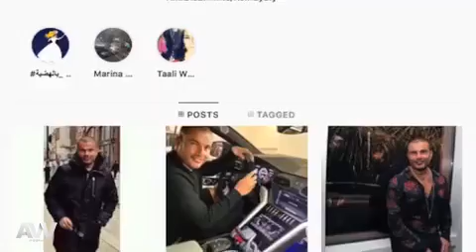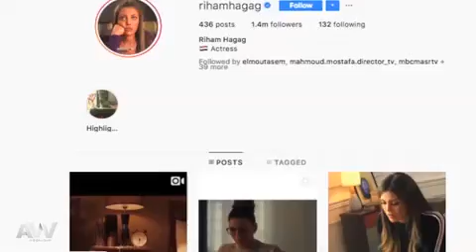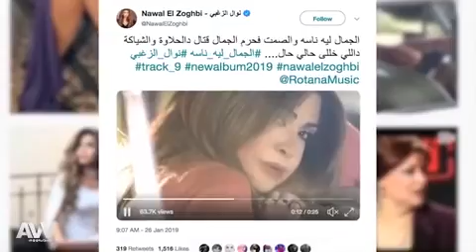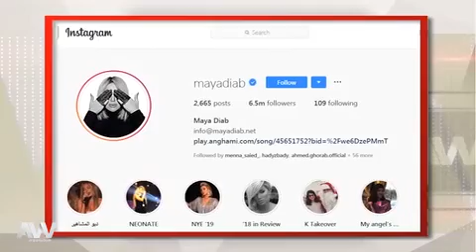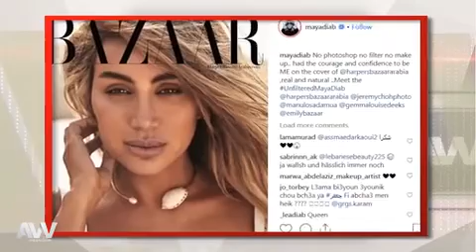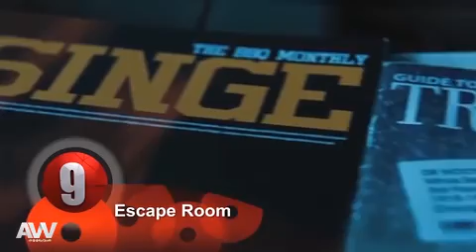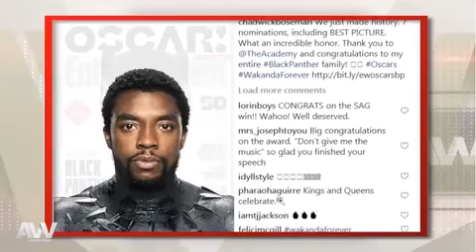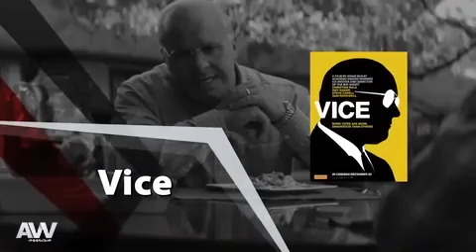عرب_وود | حلقة الأربعاء 30-01-2019